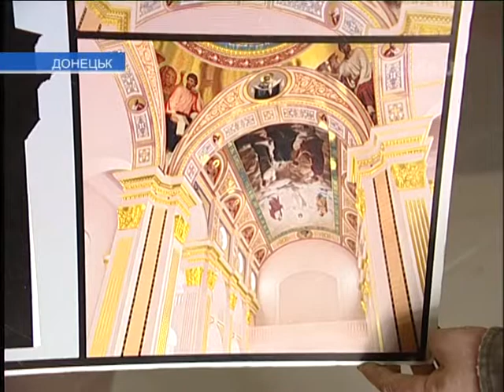В Донецком храме появится уникальная роспись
В Донецке продолжается роспись Спасо-Преображенского собора. Этим сложным делом занимается потомственный художник Назарий Мельничук. На счету творческой династии - сотни работ в храмах Украины и России. Но в Донецке будет уникальная роспись, концепция которой не имеет аналогов в мире.